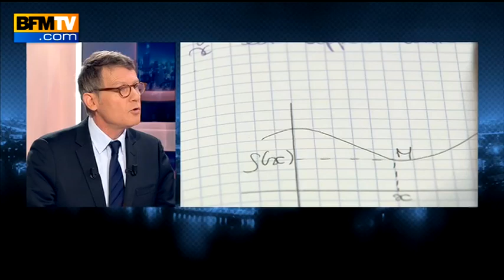BFM Politique : l'interview de Vincent Peillon par Olivier Mazerolle - 24/02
BFM Politique : Vincent Peillon, ministre de l'Education nationale, revient sur l'insécurité à l'école.